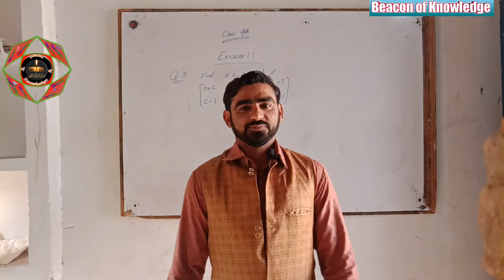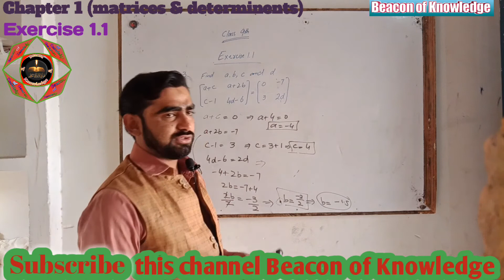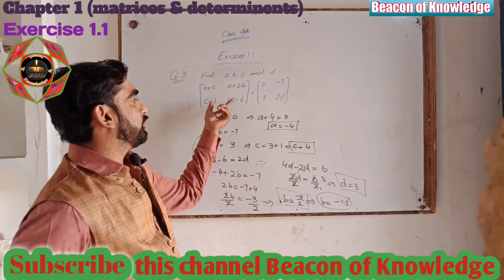9th Class Maths, Exercise 1.1(PART 01)LEC-02-Question(03) Hindi/Urdu 1080 Full HD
Beacon of Knowledge
We welcome to all of you on our channel beacon of knowledge. As the name suggest our channel is a source of getting knowledge and we know knowledge is endless.
All kind of knowledge would be discussed our here. It relates to academic and technical education.
Special thanks for visiting from the team of beacon of knowledge Engr. Muhammad Abbas Raza, Muhammad Bilal(Ahmad) And Samar_SK